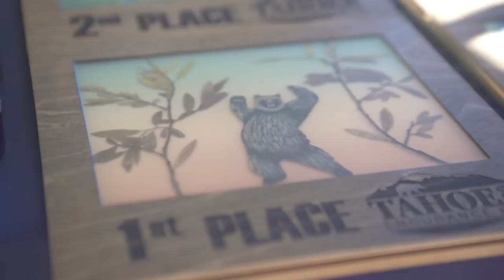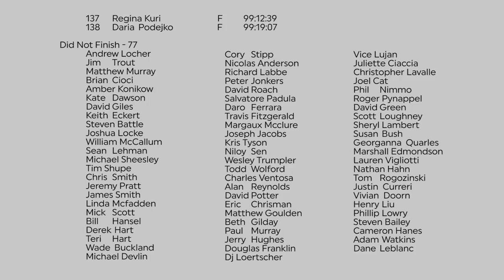2018 Tahoe 200 Mile Endurance Run: It's All Mental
The Tahoe 200 Endurance Run is a non-stop footrace around Lake Tahoe, an outdoor mecca known for both its famous vacationers (Presidents, celebrities and a high end atmosphere) as well its dirtbagging outdoor reputation with a fair share of Olympians and professional athletes and miles and miles of world class trails. The Tahoe 200 course full circumnavigates Lake Tahoe on trail and through the rugged Sierra Nevada Mountains non stop with some athletes pushing the entire way without sleep. In this popular 200 mile race's 5th year, runners were sent in the opposite direction than the usual counterclockwise direction, giving runners a tougher-than-expected second half, but despite the challenges of the course's direction and terrain, the top two finishers set massive course records, both Kyle Curtin and Courtney Dauwalter getting more than 8 hours under the previous overall course record to finish in under 50 hours. Presented by Salomon Running. Race organized by Destination Trail LLC & Candice Burt with permitting through the USFS. Video by Bachar Khattar & Steep Running. Supported by Homewood Mountain Resort, LEKI, Kogalla RA Lights and Muir Energy.